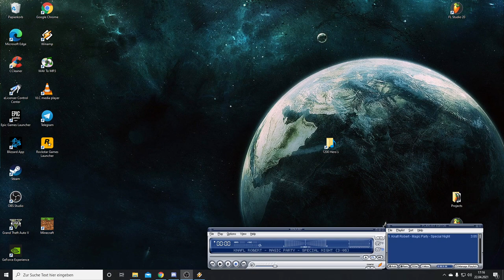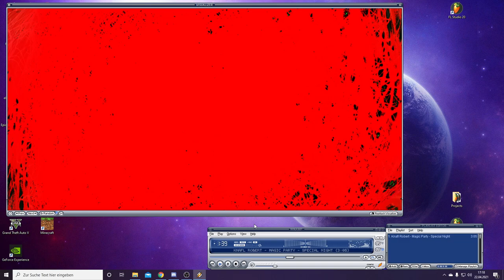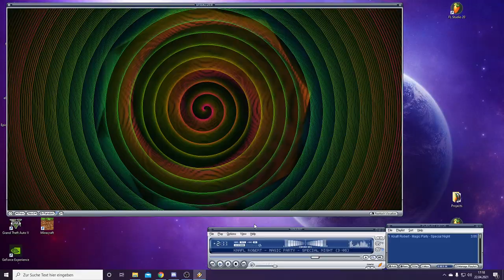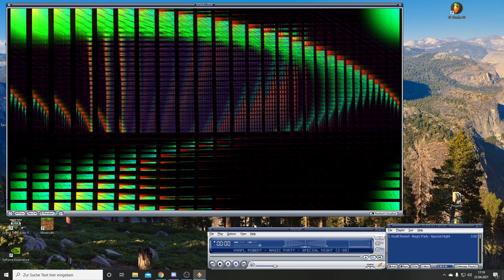Magic Party - Special Night